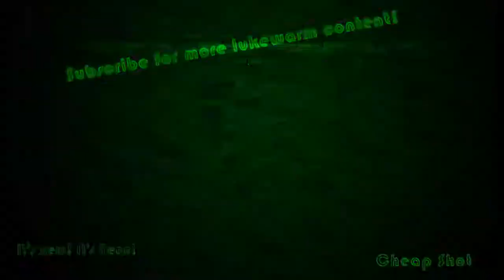Get Outta the Gene Pool-Spore #1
The fellas really shine in this one, that is, if you consider this good at all.